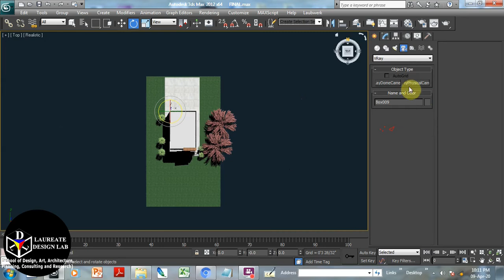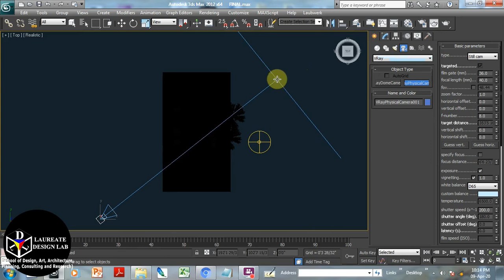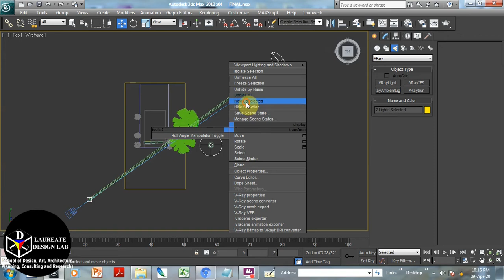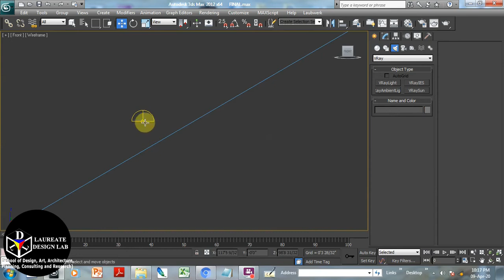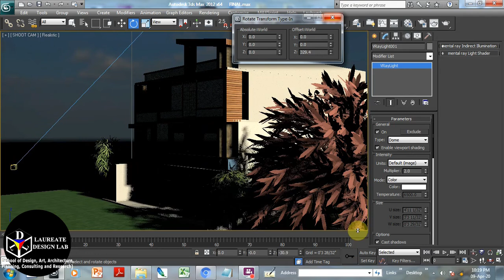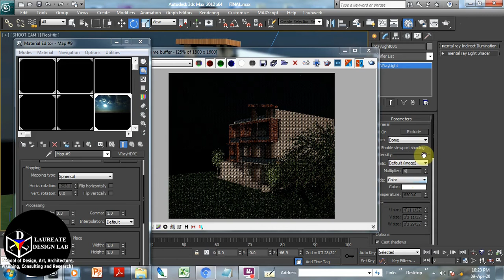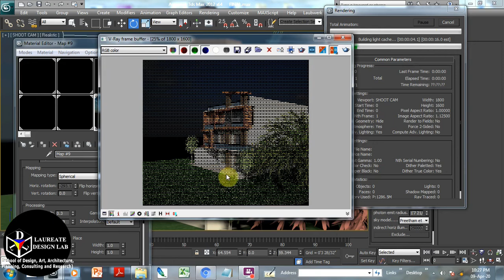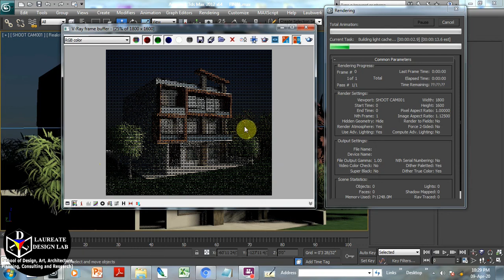V-RAY HDRI MAP WITH V-RAY SUN AND V-RAY DOME LIGHT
LEARN "how to have linked v-ray sun, v-ray dome and HDRI file".

Why V-RAY HDRI is linked with v-ray sun and v-ray dome light?

CONTENT:
you will be learning 1. How to link v-ray sun, v-ray dome and HDRI file . 2. step by step linking process.